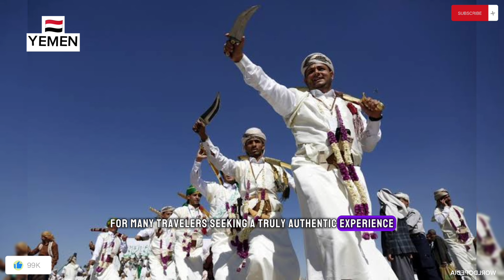Untold Wonders Of Yemen No One Will Tell You About | Interesting Facts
Welcome to our video on "Unveiling Yemen: Jaw-Dropping Facts You Never Knew!" In this enlightening journey, we dive deep into the unknown to uncover intriguing and lesser-known facts about Yemen. From its rich history and vibrant culture to its breathtaking landscapes, get ready to be amazed by the wonders of this hidden gem in the Middle East.

Explore the ancient secrets of Yemen, a country that has managed to preserve its traditions while embracing modernity. Discover mind-boggling facts that will leave you in awe, such as the hidden city of Shibam, known as the "Manhattan of the Desert," boasting the world's oldest skyscrapers.

Learn about Yemen's astonishing landscapes, including the mesmerizing Socotra Island, often referred to as the "Galapagos of the Indian Ocean," due to its unique and otherworldly biodiversity. Immerse yourself in its unparalleled beauty, from the towering frankincense trees to the pristine white sandy beaches.

Uncover the hidden history of Yemen, a cultural melting pot that has witnessed the rise and fall of ancient civilizations. Marvel at the magnificent UNESCO-listed sites like the Old City of Sana'a, with its intricate architecture and bustling markets, a true testament to the country's remarkable heritage.

Experience the warm hospitality of Yemen's people, known for their generosity and kindness. Delve into their rich traditions, taste the exquisite Yemeni cuisine, and get a glimpse into the captivating folklore that has been passed down through generations.

Join us as we shed light on the captivating wonders of Yemen and unveil the hidden treasures that make this country truly extraordinary. Prepare to be fascinated as we share these jaw-dropping facts, leaving you with a newfound appreciation for Yemen's cultural tapestry and natural splendor!

Don't miss out on future videos as we continue to explore the world's hidden gems.